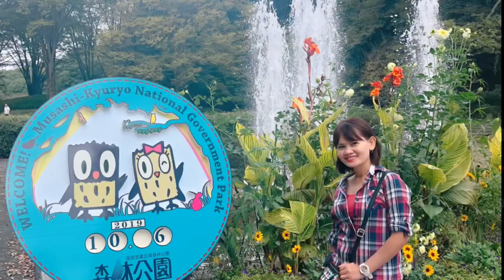Millions of Spider Lilies | Kinchakuda Hidaka saitama | Feather cockscomb flower | Japan Vlog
You can enjoy this from the middle of September to the beginning of October,
Super fun & amazing view in Hidaka saitama
Red Spider lily are so beautiful & amazing 🥰
I also enjoyed the monkey show it was super fun 😁
And the other park is “ Shinrin park” feather cockscomb was in bloom in vivid yellow and red & you can also experience the Horse back riding for only 600 yen or 250 something in phil.peso 😁